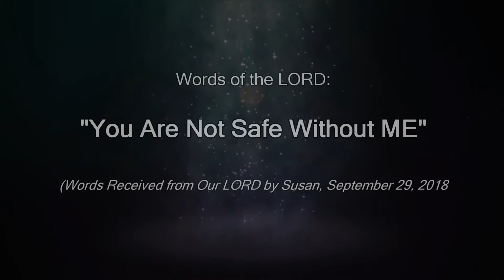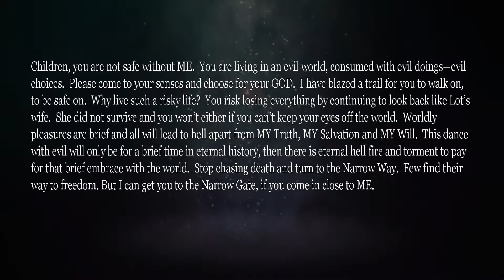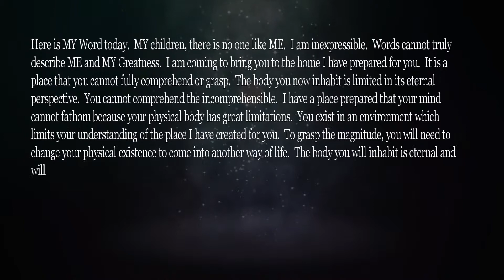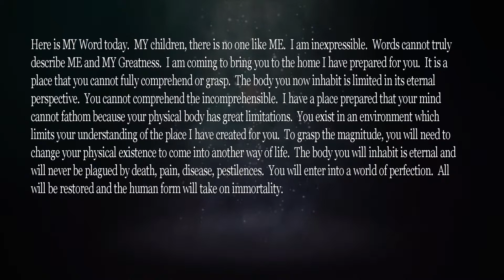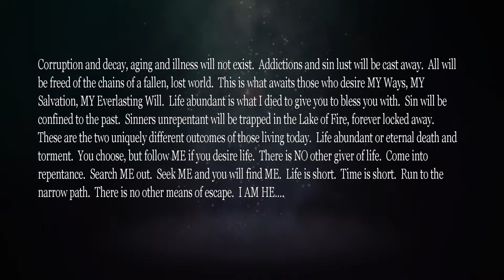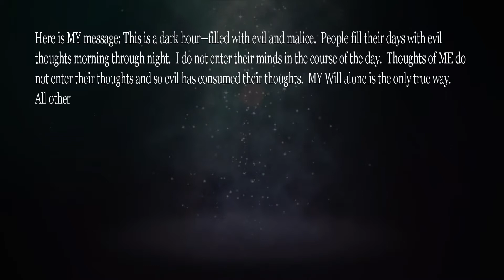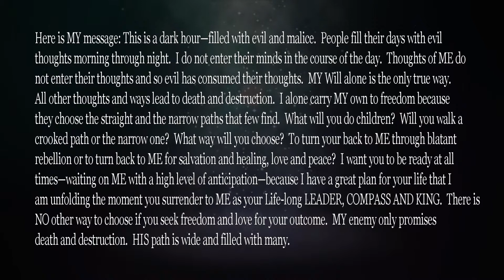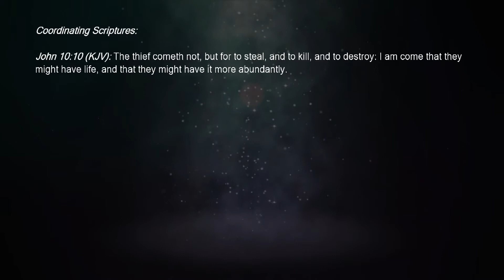Letters From God (extra) - You Are Not Safe Without ME... 19.03.19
Do you believe that all is well and that you are safe? Think again!